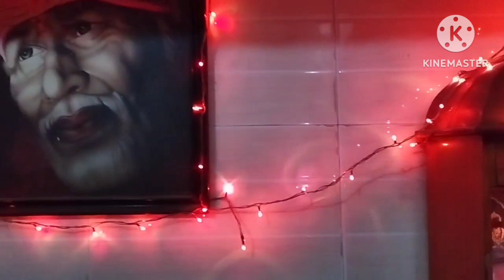हो गई दिपावली की तैयारी# लगा दी लाईट# 🏡 🥰🥰Sushmavlogs 1977